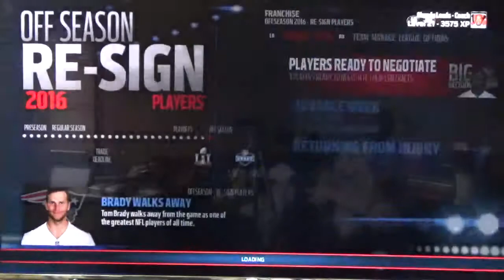Madden 17| NE Wk 17 Pt 328 Last Chance to Re-Sign Players